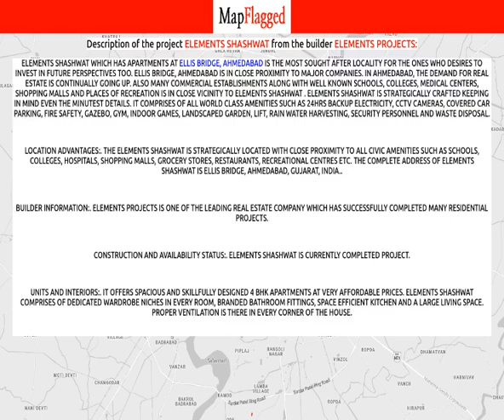Ahmedabad | Elements Shashwat by Elements Projects at Ellis Bridge | MapFlagged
📚 Video Chapters:
0:00 Project Introduction
0:10 Project Price
0:25 Project Name
0:15 Project Address
0:20 Project Description
0:30 Project Amenities
0:35 Project Builder Description
0:40 Project Key Places
0:45 Subscribe to MapFlagged!

📣 Following is the detail of Elements Shashwat, a project by Elements Projects:
Elements Shashwat which has Apartments at Ellis Bridge, Ahmedabad is the most sought after locality for the ones who desires to invest in future perspectives too. Ellis Bridge, Ahmedabad is in close proximity to major companies. In Ahmedabad, the demand for real estate is continually going up. Also many commercial establishments along with well known schools, colleges, medical centers, shopping malls and places of recreation is in close vicinity to Elements Shashwat . Elements Shashwat is strategically crafted keeping in mind even the minutest details. It comprises of all world class amenities such as 24Hrs Backup Electricity, CCTV Cameras, Covered Car Parking, Fire Safety, Gazebo, Gym, Indoor Games, Landscaped Garden, Lift, Rain Water Harvesting, Security Personnel and Waste Disposal.
Location Advantages:. The Elements Shashwat is strategically located with close proximity to all civic amenities such as schools, colleges, hospitals, shopping malls, grocery stores, restaurants, recreational centres etc. The complete address of Elements Shashwat is Ellis Bridge, Ahmedabad, Gujarat, INDIA..
Builder Information:. Elements Projects is one of the leading real estate company which has successfully completed many residential projects.
Construction and Availability Status:. Elements Shashwat is currently completed project.
Units and interiors:. It offers spacious and skillfully designed 4 BHK Apartments at very affordable prices. Elements Shashwat comprises of dedicated wardrobe niches in every room, branded bathroom fittings, space efficient kitchen and a large living space. Proper ventilation is there in every corner of the house.

🏥 Nearest Hospitals to this Project:
HCG Multi Specialty Hospital-ER
Dr Miss Pandya Hospital
HCG Multi Specialty Hospital
Alka Hospital
Desai Hospital Ahmedabad

✒️ Nearest Schools to this Project:
Ellis Bridge Municipal Gujarati School No.4
Brahmachari Wadi Trust Institute Of Business Administration
Bright School
Tamoli Education
Gangaba School

🍕 Nearest Restaurants to this Project:
Marshall Restaurant
Indorie
Bonvivant
Tulip the Restaurant
Dharmraj Fast Food

🚃 Nearest Train Stations to this Project:
Gandhigram Railway Station
Old High Court Interchange
Gandhigram Metro Station
Old High Court Interchange-Gate 1
Old High Court Interchange-Gate 8

🏬 Nearest Shopping Malls to this Project:
Shoes Philips
Shail's Mall
American Tourister
Devnandan Mall
Super Mall

🌼 Nearest Parks to this Project:
Khanpura Municipal Park
Sheth Motilal Hirabhai Municipal Park-Main Entrance
Riverfront Flower Park-Gate 2
Riverfront Flower Park
Rasala Nature Park

🎥 Nearest Movie Theaters to this Project:
Miraj Cinemas
Raj Imitation
Rupam Cinema
Ab Miniplex-Shivranjini
Ashok Cinema

☕ Nearest Cafes to this Project:
Peter England
Cafe Coffee Day
The Shake Maker
Brewberrys cafe
Beach Vibes Cafe

✈️ Nearest Airports to this Project:
Vadodara Airport

🏢 Nearest Stores to this Project:
Shree Ambika Dairy Farm
Adarsh Pan House
Bristol Shop
Jain Farsan House
New Novelty Vegetable & Fruits

➕ Nearest Doctors to this Project:
Dr Padmini N Patel
Dr Amit S Vanikar
Dr Anil P Shah
Pets Clinic
Family Figishyan